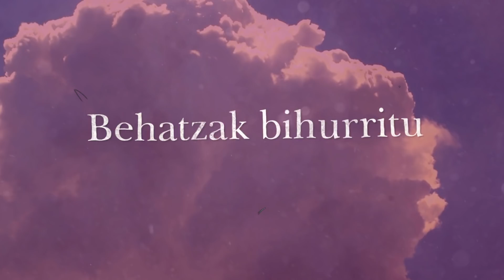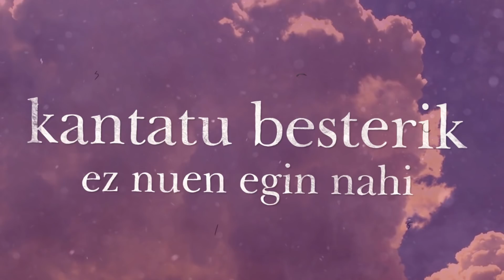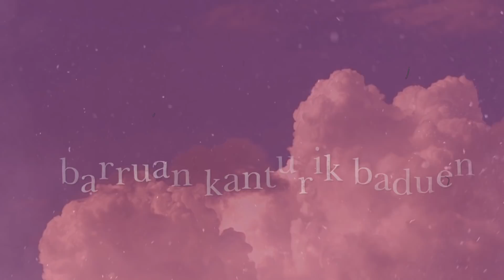Go!azen 5.0: Katedral bat (Lyrics)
Berri Txarrak taldea oso garrantzitsua izan da Gariren eta Eliren harremanean. ‘Katedral bat’ kantarekin sentitzen dutena azalduko dute. Go!azen’eko atalak eta bideo gehiago ikusteko jeitsi Goazen APP-a edo zatoz webgunera